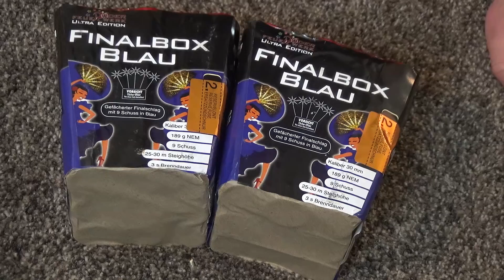RÖDER FINALBOX BLAU DOPPELT GESCHOSSEN